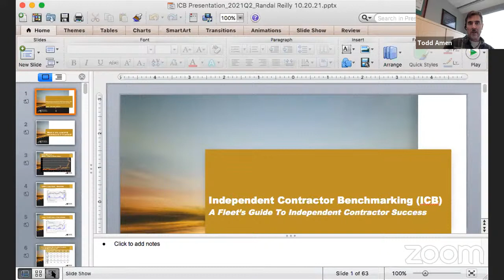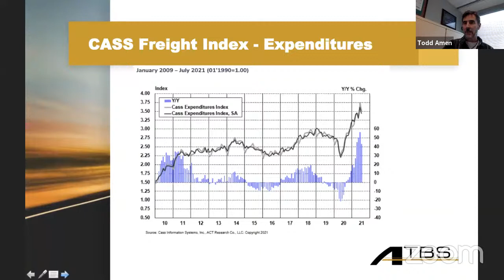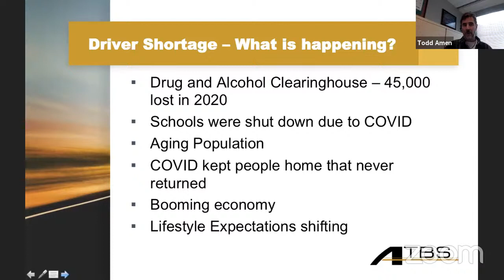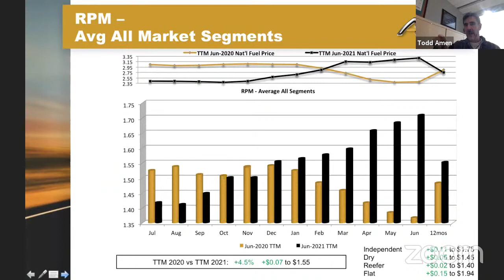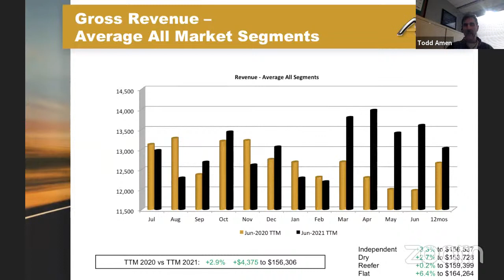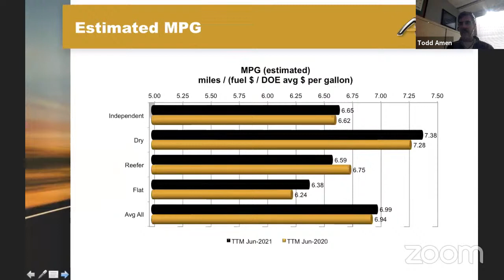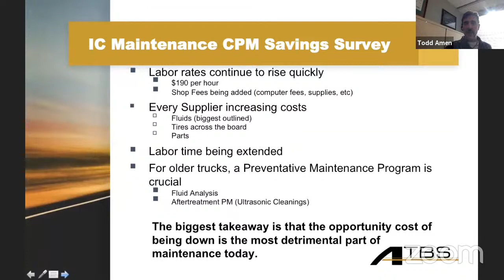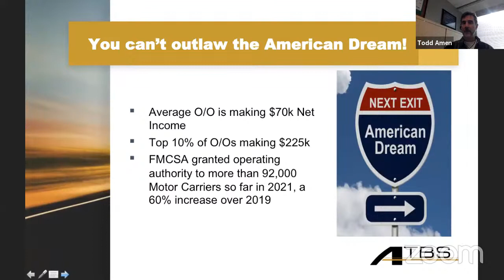Owner-operators' 2021 business performance -- and outlook for the rest of the year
On October 21, 2021, at 5 p.m. Eastern time, we'll be live for a presentation from and discussions with ATBS President Todd Amen to deliver the business services firm’s charting of owner-operator revenue, costs and bedrock income over the course of the year thus far. The program, part of Overdrive’s Partners in Business series coproduced with ATBS, will offer plenty in the way of actionable intelligence and data against which to benchmark your own operation and assess your performance.

Interested in participating in the discussion? Put this event on your calendar, and you can find a registration page via this link to the announcement on OverdriveOnline.com, where you can register to receive timely reminders about the program including information on where to view it live at OverdriveOnline.com and here on Youtube

Catch a sneak peek into some of the mid-year data from ATBS via this story about the records owner-operator income's been breaking in recent years

Find more from the Partners in Business program, including the annually updated business manual for owner-operators new and experienced,

If you have relevant business and/or tax-related questions you'd like the panelists to address, please drop them in comments here and we'll do our best to get answers live on October 21.